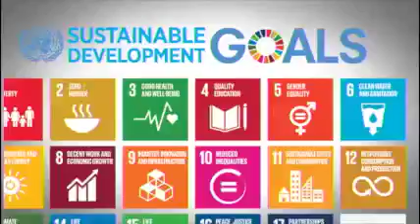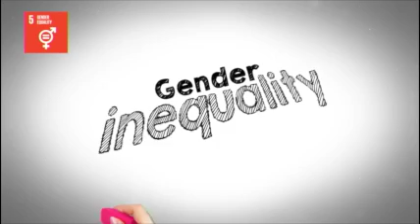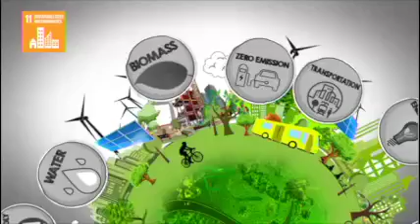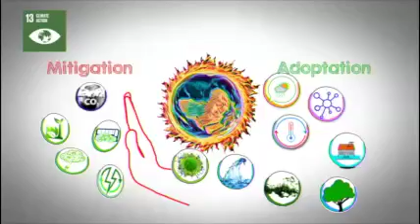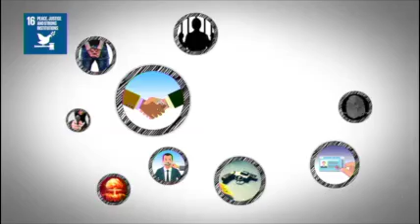Voiceover narration for UNDP (5 min vid)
Video from Laaleen